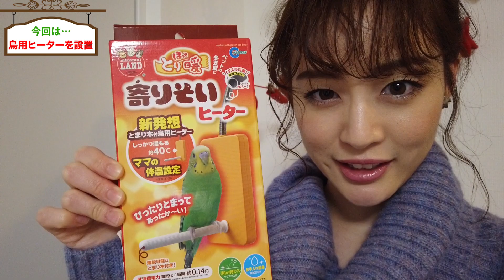【帰宅後の悲劇】新井恵理那が夜な夜な相手にしたものとは… 恵理那とラピスの部屋#28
新井恵理那の様子をお届けする企画の第28弾！
帰宅後に悲劇が起こり、、、！？

「新井恵理那channel」現在、新作撮影中のため、しばらくの間、バックナンバーをお楽しみください♪

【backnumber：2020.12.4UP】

生年月日：1989/12/22
身長：158㎝
出身地：米国カリフォルニア州
血液型：O型
学歴：青山学院大学総合文化政策学部総合文化政策学科卒
趣味：トレッキング、バドミントン、フットサル、写真、鳥と遊ぶこと
特技：PADIオープンウォーター、ジュニア野菜ソムリエ、口笛、弓道二段、漢字検定二級

【現在出演中】
テレビ朝日
グッド！モーニング
爆笑問題のシンパイ賞!!
TBS
新・情報7daysニュースキャスター お天気キャスター
テレビ東京
ナゼそこ？
毎日放送
所さんお届けモノです！
NHK第1
歌え！土曜日Love Hits

CF
NEXCO東日本／高速道路リニューアルプロジェクト
興和／カンゾコーワ
NECネッツエスアイ
花王／ビオレ　朝ジュレ

書籍
八方美人（宝島社）

編集：オイコーポレーション